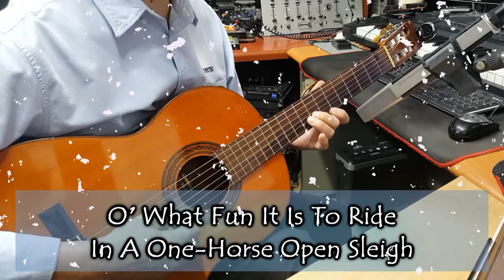[7080 아내의 신청곡] 「징글벨」 - Jingle Bells - (크리스마스 캐롤) 기타 연주 채상헌(수붕) Chae Sang Hun(SooBoong) 입니다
7080가요(7080 KPop)나 올드팝(Old Pop) 신청곡도 받습니다